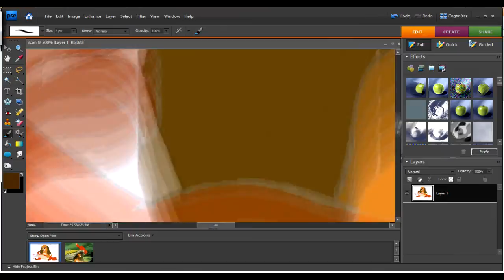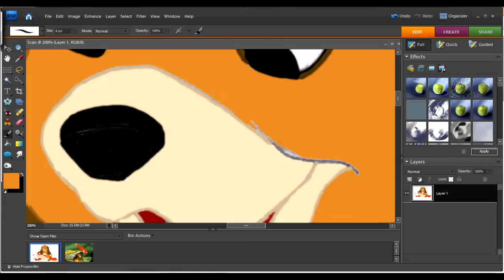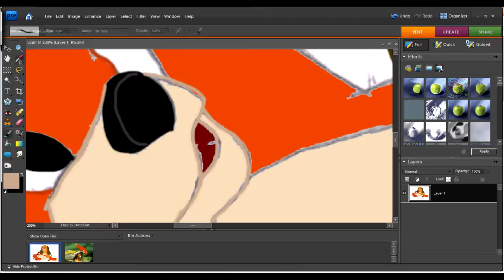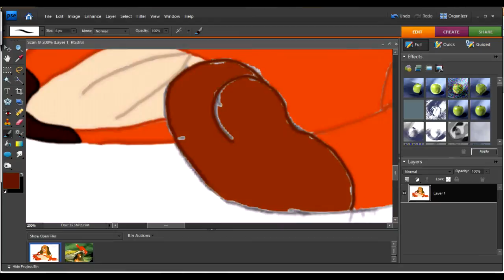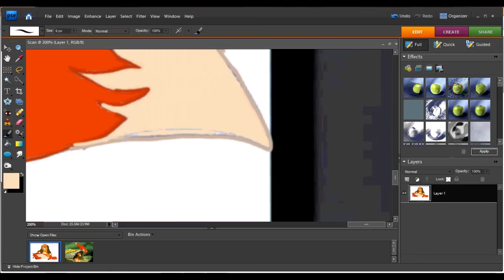Todd and Copper Speedpaint {Happy Sweet 16 Toni!}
Gah! This is a day late!! I'm such a terrible friend! DX I wanted to put this up yesterday but our rehearsal ran late, i got tons of homework, i thought YouTube had it saved on private and all i needed was a description, but no. I couldn't. I'm sorry ._.

Anyway, rant over lol

OMG!!! fkdgrjnhfd HAPPY SWEET 16 BUDDY!!! X3 Welcome to the 16 club with me lol I really hope that you had a great birthday. Your party was amazing, i think that was one of the best nights of my life ^.^ i'm not even kidding. You almost got me teared up at the candle ceremony and the thing you posted on Facebook... dude, do you want to make me cry? X3 You have no idea how much you mean to me. To me you are more then a best friend. More then my big sister. You are like my guardian angel. You may not know it but without you, i don't know where i would be right now. I might not even be here. Years back when i went through that tragic event in 5th grade before i met you, i almost gave up on myself. But something deep inside of me told me just to hold on just a little bit longer, the end is near. I did, and i'm glad. In my mind, you are the light that saved me. Everyday ever since i have met you, i have learned so much about myself. You have taught me how to not be afraid to be me. You have showed me that not everyone you love will leave me. I have made so many friends that i would have never met because of you. You are always with me when i need you. I owe you more then i would ever be able to repay in an entire lifetime. I'd give my life for you in a heartbeat, no second thoughts. You always say how you don't know how you deserve such a wonderful friend but to be honest, i don't know what i did to deserve you. I look up to you. Yes, we don't always see eye to eye and 'Toni' abuses me sometimes but regardless you are still my best friend and i promise i will never leave you if you promise to never leave me :3 "Sisters not by blood, but by bond"
I do hope you had a wonderful birthday.
Love, Angie (aka: Triscuit/Hikari/Yugi) :3

Characters: Todd and Copper "The Fox and the Hound" (c) Disney
Artwork: MINE!!! (STEAL IT AND I'LL EAT YOU!!)
Time: 2 hours 3 mins.